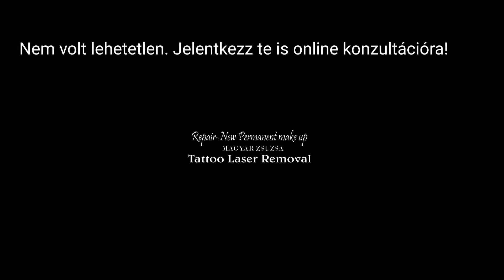Kék ördögszemöldökből sötétszőke szálas angyali szemöldök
esettanulmány 3 tetoválás eltávolítás 4 hetente és utána 7 héttel új sötétszőke szálas szemöldök sminktetoválás - Magyar Zsuzsától